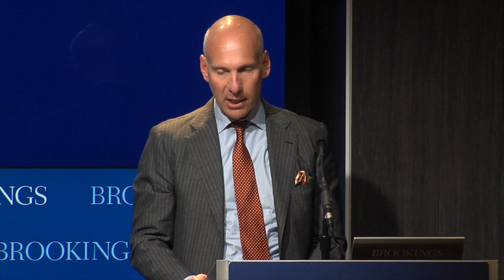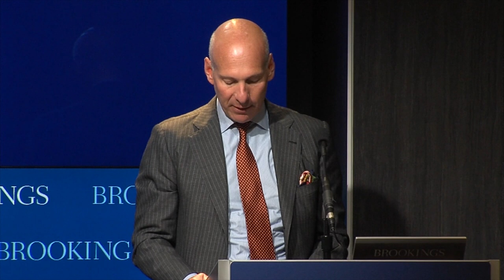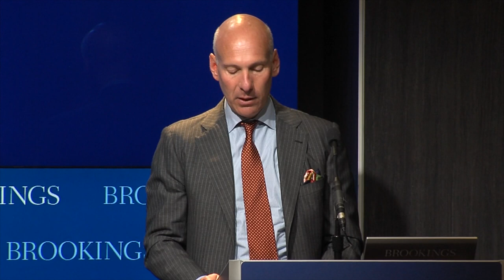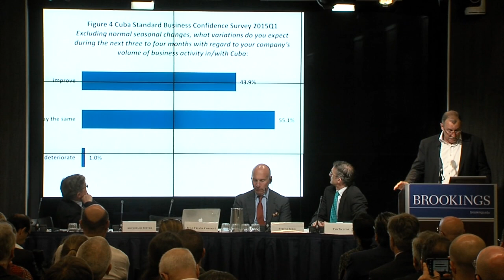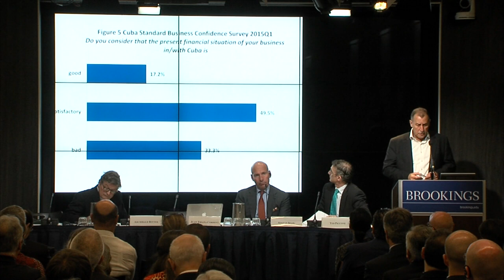Trends in the Cuban economy in light of the new U.S.-Cuba context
On June 2, the Latin America Initiative at Brookings hosted a series of panel discussions with various experts including economists, lawyers, academics, and practitioners to examine opportunities and challenges facing Cuba in this new context.